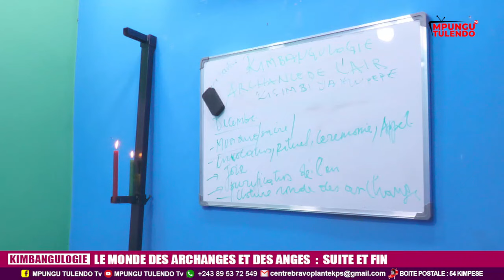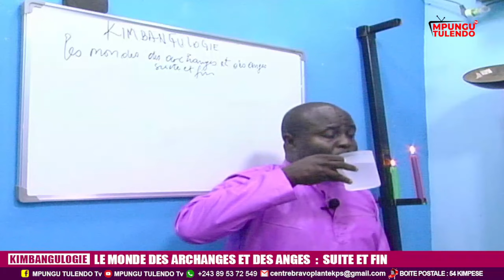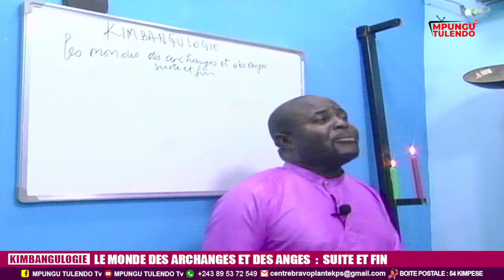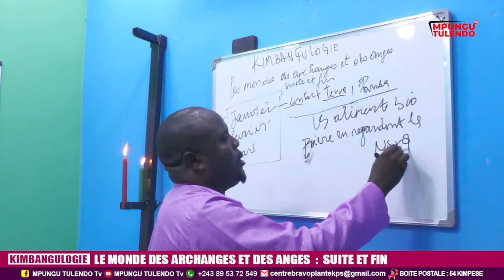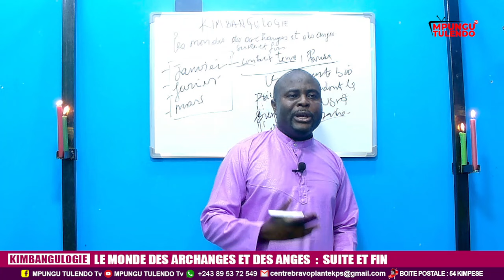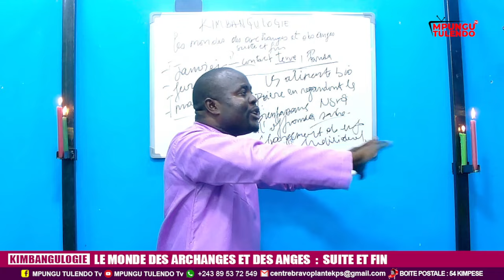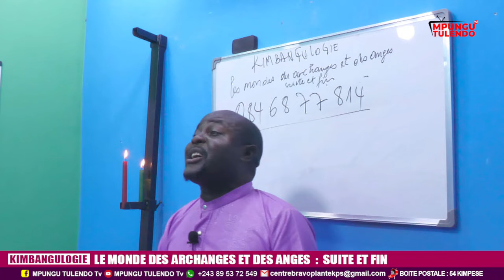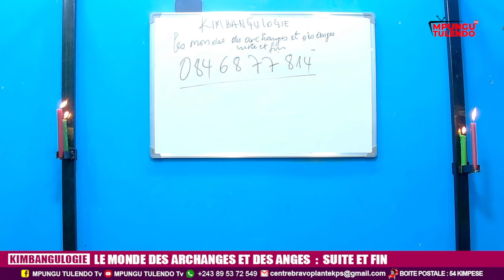KIMBANGULOGIE: CONCLUSION YA ENSEIGNEMENT YA KISIMBI YA MABELE. suite et fin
MPUNGU TULENDO TV